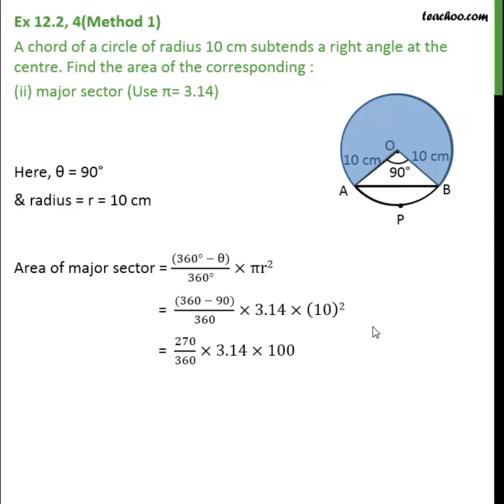Ex 11.1, 4 (ii) (method 1) - The length of minute hand of a clock is 14 cm - Teachoo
Get solutions to all questions of Areas Related to Circles Class 10